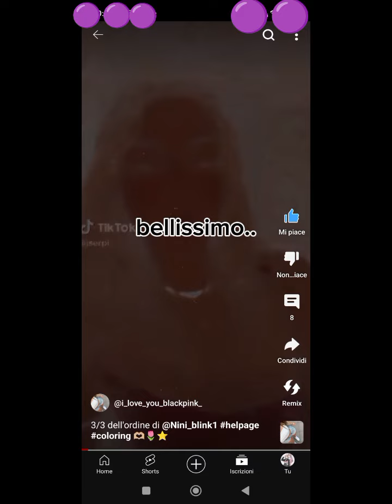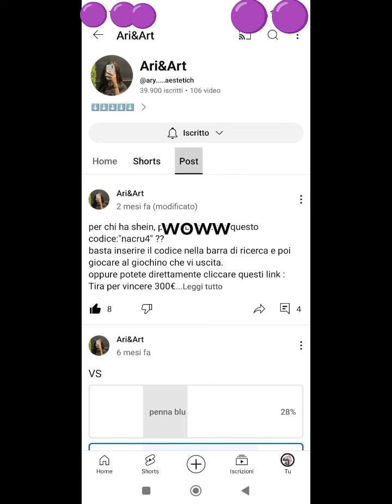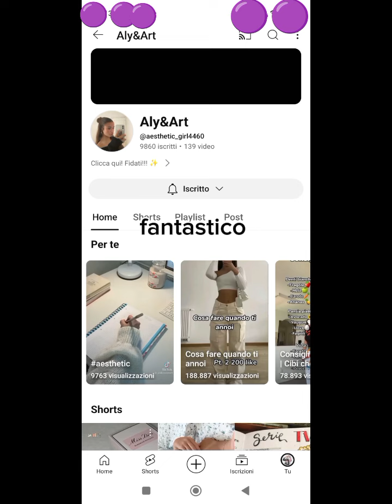votiamo i vostri canali🎀